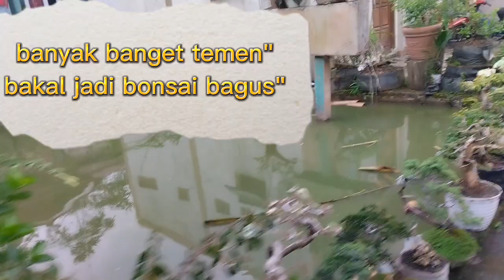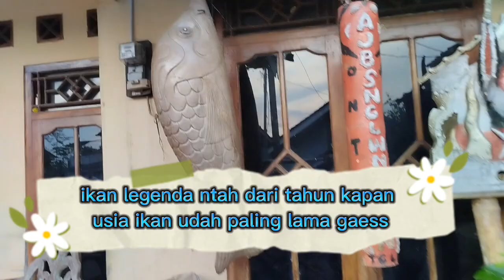jalan2 saat sore hari ada pemandangan indah